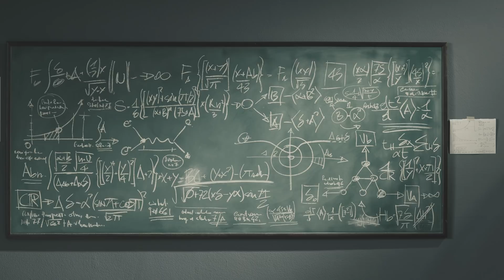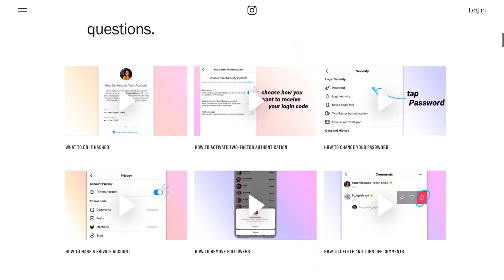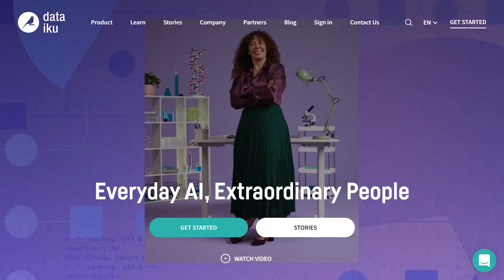Is Data Science Dying in 2022?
In this video, I talk about if data science is a dying field in 2022. I think this is a very legitimate concern since we've seen whole industries become obsolete in a matter of years as technology keeps advancing.